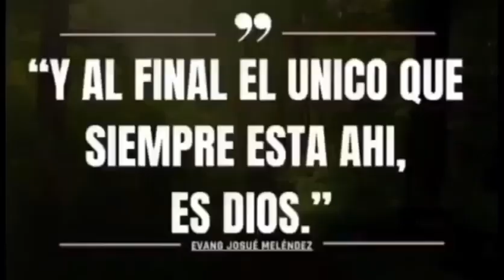Disfrutando la cocina